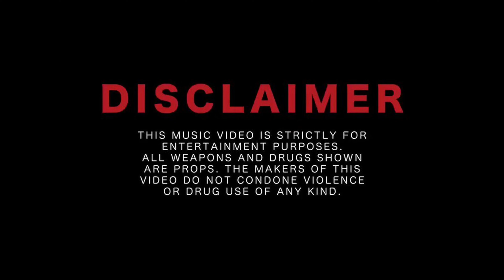Swifty Blue - 1 Of 1 Ft. Az Brutals (Official Music Video)